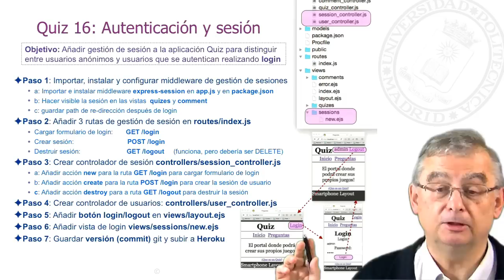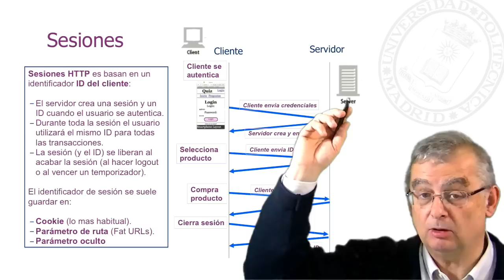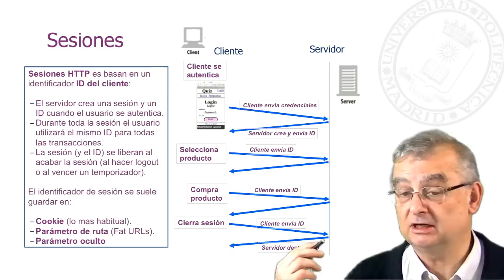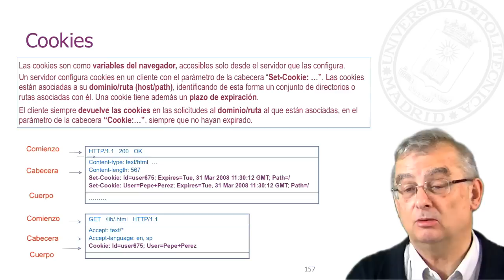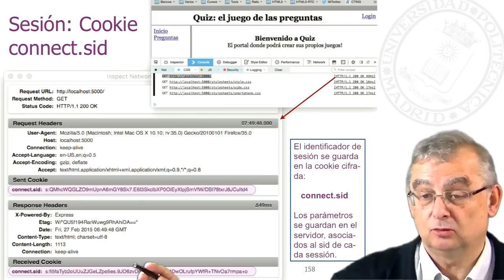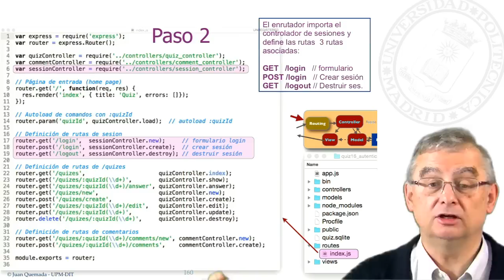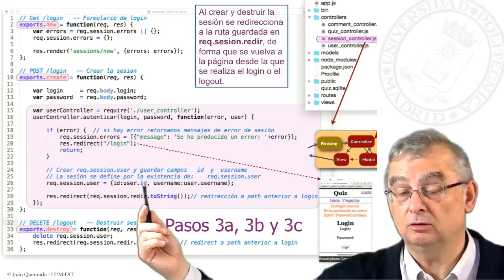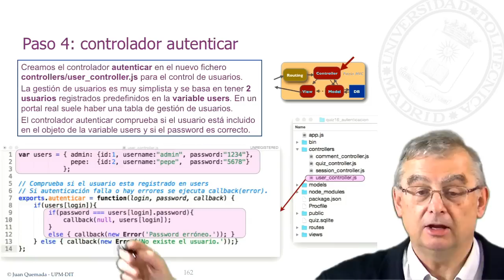Curso MOOC Node.JS. Proyecto Quiz 16. Autenticación y sesión